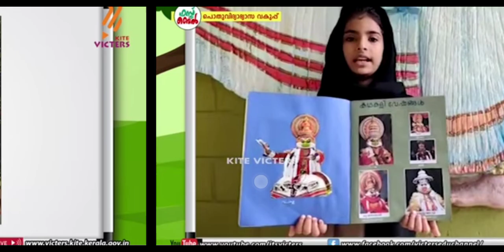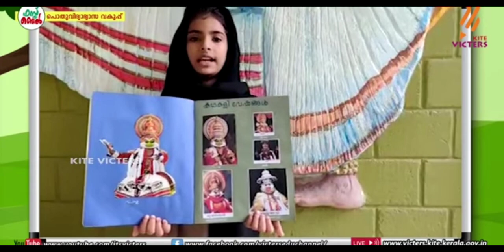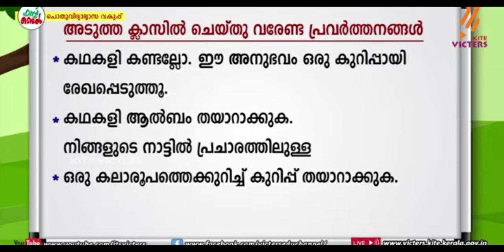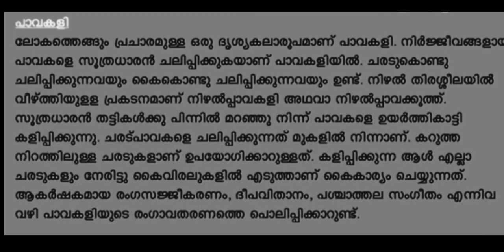class 4 malayalam കഥകളി അനുഭവ കുറിപ്പ് / കലാരൂപം കുറിപ്പ്